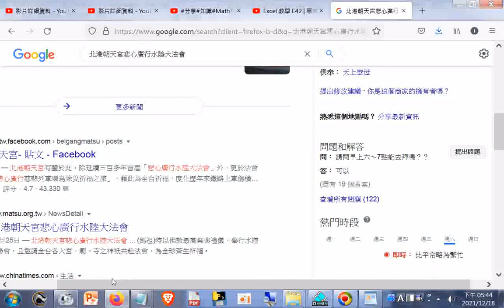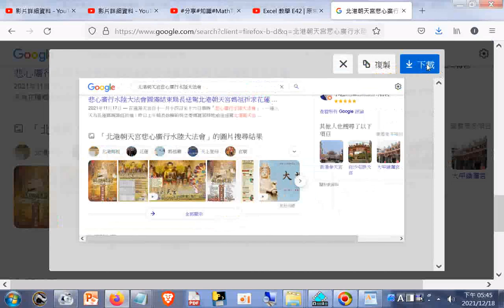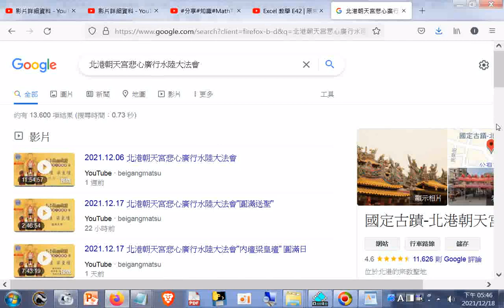北港朝天宮悲心廣行水陸大法會 Google 搜尋 htm20211218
筆者附錄: 現今道劫並降，揚道於世化劫殃，有求孔孟聖道三寶心法就不枉費今生來世間。世間財世間用--生不帶來，死不帶去，或是給以後不相識的人用，但是得三寶心法卻能帶著走，在世能逢凶化吉、躲劫避難、改變命運，壽終能超生了死，離苦得樂，智者切莫入寶山而空手回。